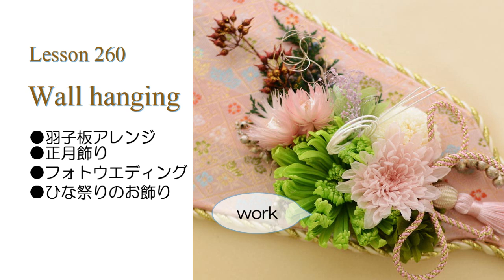【お正月飾りの作り方】可愛い羽子板アレンジメント：フォトウエディングにもひな祭りにも使える優れもの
今回は、羽子板の壁飾りのご紹介です。
お正月用としても、和装のフォトウエディングにも
ひな祭りの飾りとしても使えます。

【花材】
菊・ピンポンマム・ユーカリ
マウンテンジェニパー・ゴアナクロー
シルバーデージー・カネラ
アジサイ・カスミソウ

【プリザーブドレッスンはこちら】